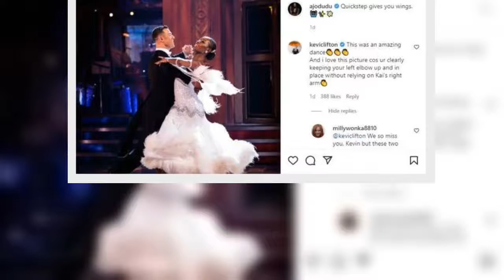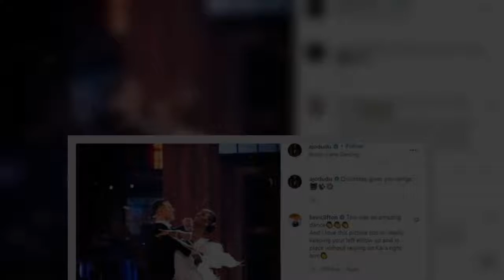AJ Odudu gets help from Kai Widdrington as she struggles on crutches before Strictly final